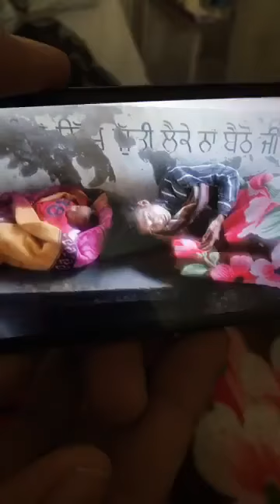Jyoti and her five months baby Part-2 | Manukhta Di sewa | MDSS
Jyoti and her five months baby were found laying unconscious and unclaimed at Arti Chownk, Ludhiana. Manukhta di Sewa Society Ludhiana took them to hospital and provided medical and other facilities.